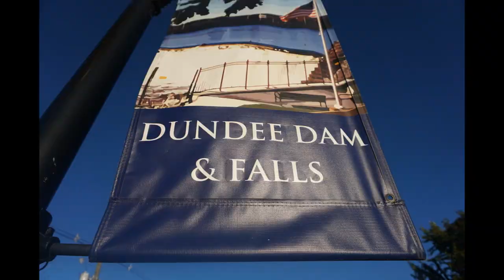Dundee Dam & Falls in Garfield New Jersey. Saturday, September 19th, 2020. Radio Télé Xfm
Dundee Dam & Falls is a beautiful place you can vizit on river street in Garfield New Jersey.
Cameranmen:
Yves-Mozart Fontin
Yves-Mary Fontin
Radio Télé Xfm.